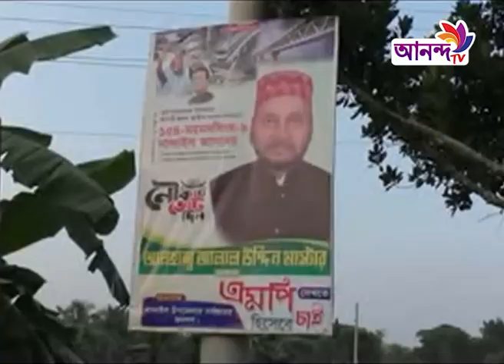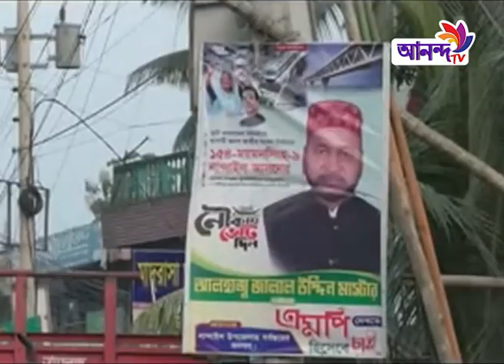আওয়ামী লীগের শক্তিশালী ঘাঁটি ময়মনসিংহ - ৯ | Ananda Tv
আওয়ামী লীগের শক্তিশালী ঘাঁটি ময়মনসিংহ - ৯
Address:
79/E, 6th Floor, International Airport Road,